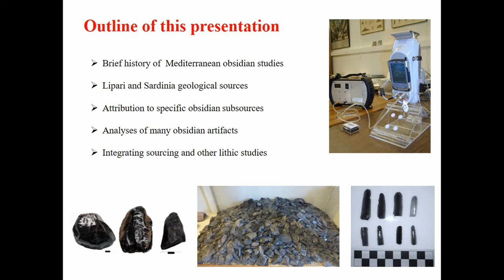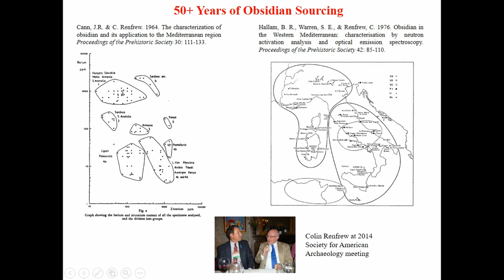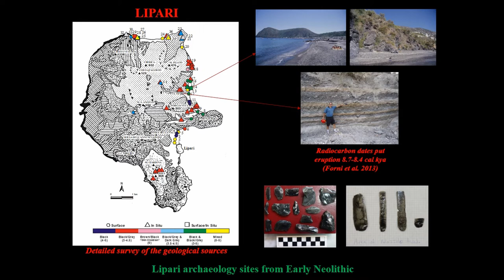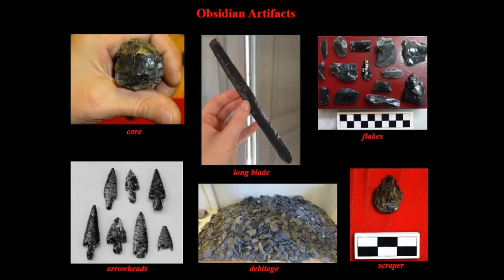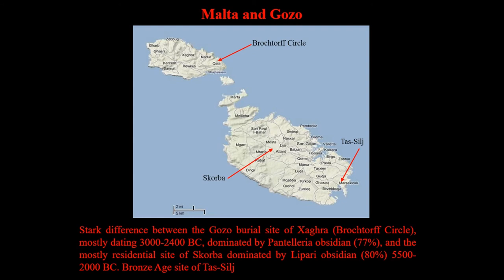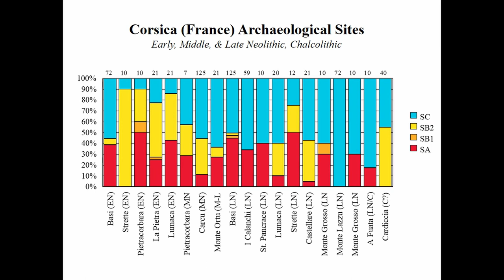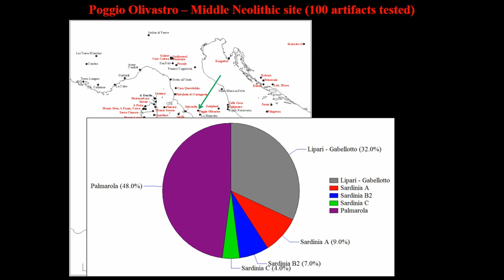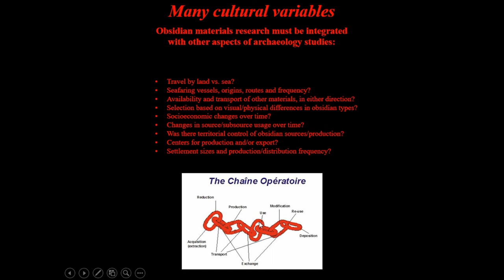OBSIDIAN DISTRIBUTION IN THE WESTERN MEDITERRANEAN AND THE SPREAD OF THE NEOLITHIC PACKAGE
The introduction of agriculture, animal husbandry, ceramics, and year-round settlements (the Neolithic package) to western Europe was paralleled by the distribution and trade of obsidian up to 1000 km from four island geological sources (Lipari, Palmarola, Pantelleria, Sardinia) in the central Mediterranean. The distribution of obsidian artifacts infers maritime transport capabilities, as does the arrival of domesticated animals on two of these islands, and overlaps very much with the range of the Early Neolithic ceramic Cardial Impressed Ware style. Using scientific analyses since the 1960s, and especially non-destructive X-ray fluorescence (XRF) spectrometry in the past decade, an extremely large dataset of more than 15,000 analyzed obsidian artifacts has been produced, representing 500 archaeological sites spanning the Neolithic to Middle Bronze Age (ca. 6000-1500 BC). Extensive work has also been done on the properties and features of the geological sources and subsources, and on studies of lithic typotechnology and use-wear patterns of archaeological artifacts.
These data are combined with archaeological fieldwork and other information to assess economic and social factors regarding access to and territorial control of the sources, and the production and distribution of obsidian cores and tools, which change during the Neolithic. There were technological developments such as indirect percussion and pressure flaking, specialization in lithic artifact production, and socioeconomic changes from small villages of early agriculturalists in the Neolithic to larger settlements of complex societies by the Bronze Age. Overall there was a northern and western direction of obsidian movement from the island sources of Monte Arci and Lipari during the Neolithic. Interpretations of the frequency and mechanisms of obsidian production and transport will be discussed, as well as potential symbolic, ritual, and functional roles that these raw materials may have played, and suggestions made about the likely movement of other materials and people.

Author(s): Tykot, Robert (University of South Florida) - Freund, Kyle (Indian River State College) - Vianello, Andrea (University of South Florida)

Recent publication on this: Tykot, R.H. 2019. Geological Sources of Obsidian on Lipari and Artifact Production and Distribution in the Neolithic and Bronze Age Central Mediterranean. Open Archaeology 5: 83-105.